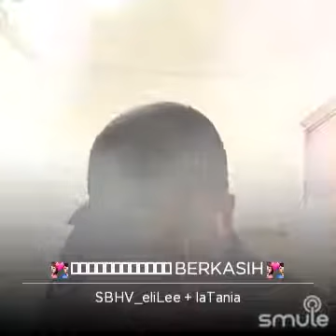Memori berkasih... sedap kali lah suara pak cik niii... tq pak cik dah sudi join 🙇‍♀️🙇‍♀️🙇‍♀️